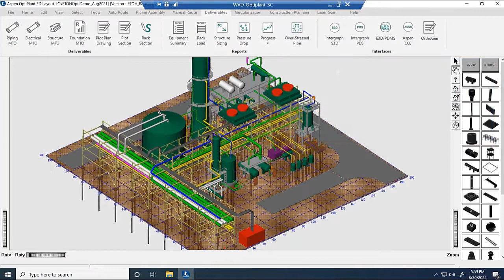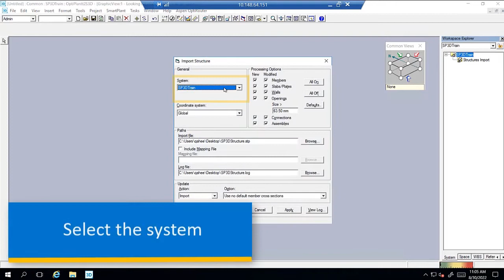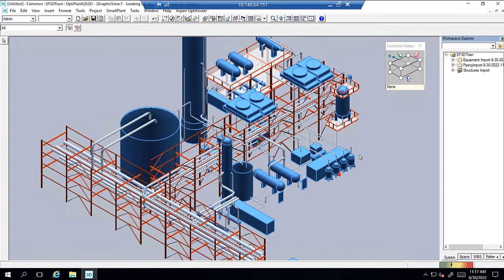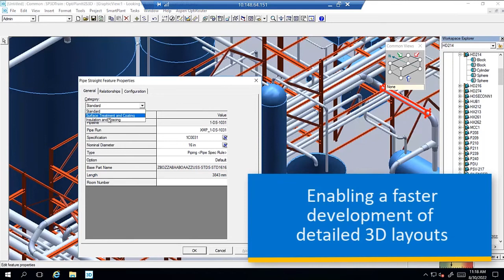Exporting Layout Data from OptiPlant 3D to Hexagon S3D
Project execution becomes faster and more reliable through automatic flow of data across the lifecycle. Aspen OptiPlant 3D Layout benefits project execution by automating the hand off of conceptual layout results to detailed design tools such as Hexagon’s S3D. Equipment, structures and piping lines modeled in OptiPlant are exported as native S3D objects, allowing you to continue updating and improving the layout.